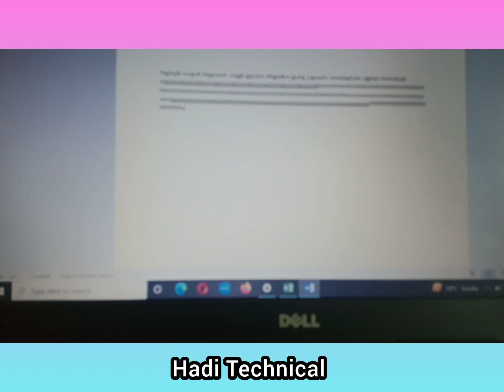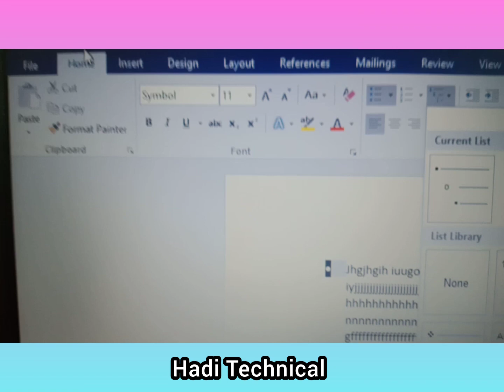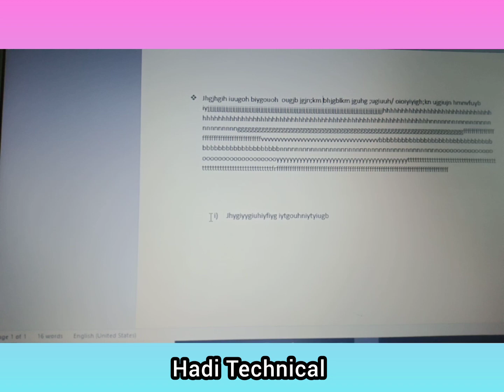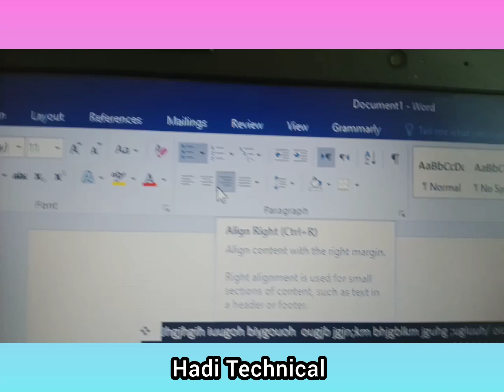"Menue Home "in MS WORD" complete information##@@/Hadi Technical.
very fast information about technical system and great update on my channel